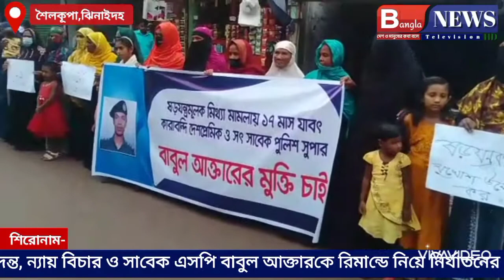মাহমুদা খানম মিতু হত্যার সুষ্ঠ তদন্ত ও সাবেক এসপি বাবুলের মুক্তির দাবিতে শৈলকুপায় মানববন্ধন।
Bangla News Television